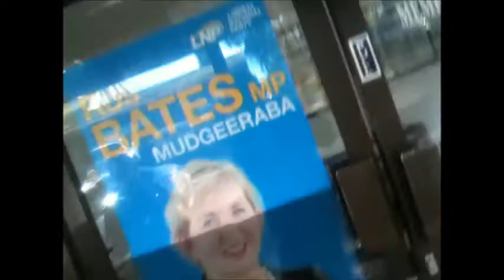ros bates mp for mudgeeraba calling police on rape victim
ros bates MP for mudgeeraba calls police when my partner comes to seek help because she was raped in a qld health hospital and denied contact with her family for 3 years ( as s side note its so funny i will post the follow up but police are busy looking at there ipads, i tell my partner to go hide so we dont get arrested, they then spend the next 2 hours trying to find her. damn those ipads can be distracting :)